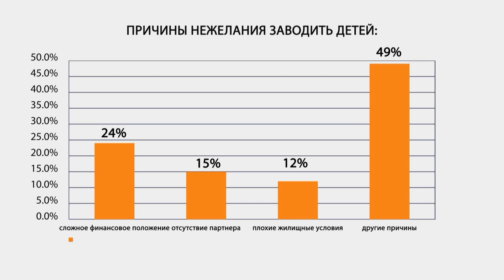В России предложили ввести налог на бездетность